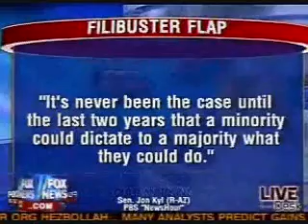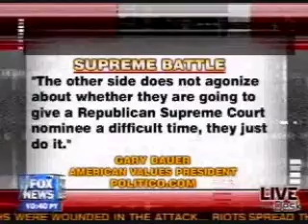Matt Lewis on Fox News Discussing Supreme Court Nomination